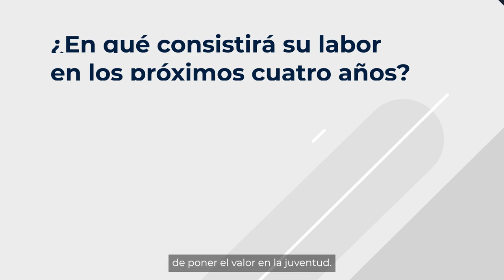La mirada de Cruz Roja Juventud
Paula Rivarés, Directora de Cruz Roja Juventud, pone en valor los hitos que han marcado su legislatura y destaca lo que los y las jóvenes han hecho en estos cuatro años. Entre esos hitos, destaca el impacto que han tenido algunas emergencias como la pandemia con la consecuente aceleración de la digitalización para que nadie se quede atrás. También la relevancia de algunos proyectos como Entamar ante la necesidad de crear espacios adecuados para niños y niñas en situación de hospitalización y, especialmente, destaca la implicación del movimiento joven y la incorporación de más de 20.000 jóvenes en pandemia para ayudar y apoyar a las personas afectadas en ese momento.